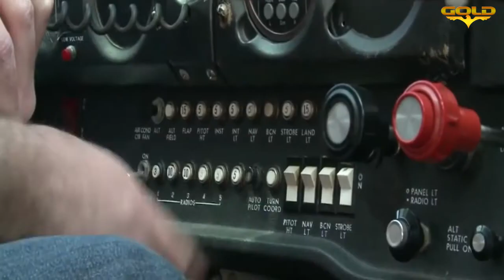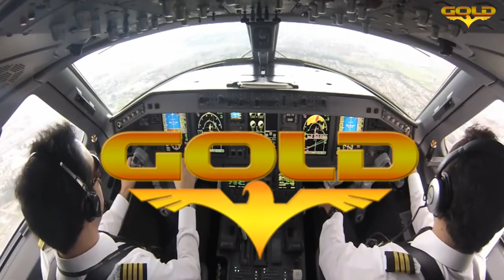Gold Virtual Airlines - 2 A N O S - Venha Comemorar Conosco!